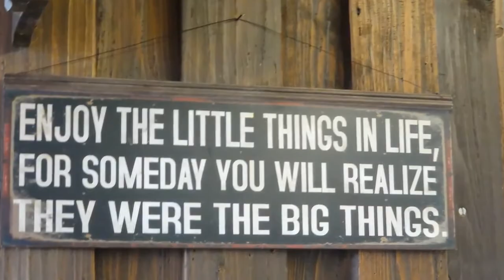What is the scariest psychological fact that you know ?